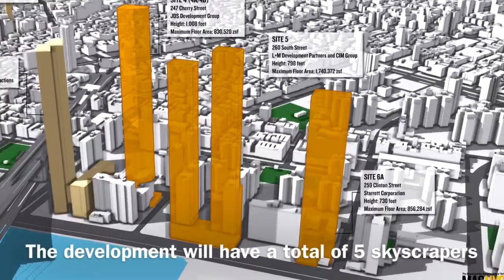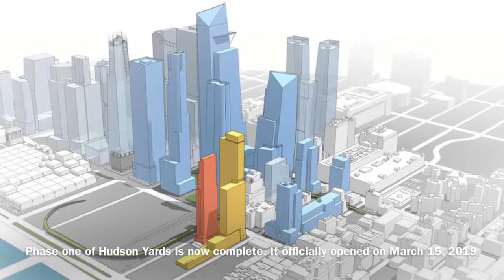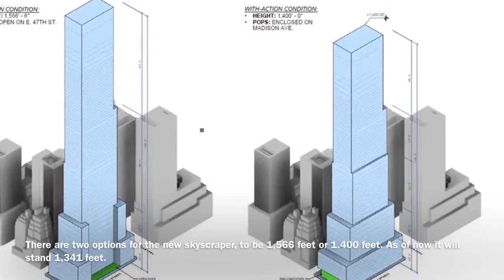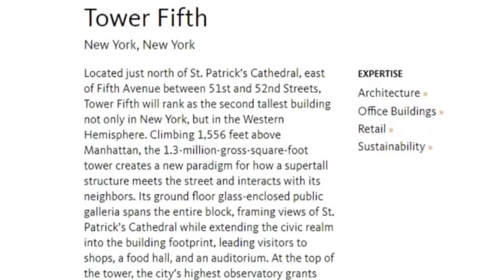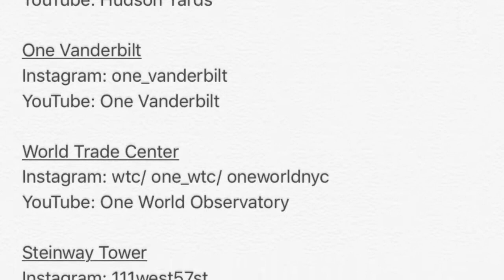New York City’s Future Developments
Hey! This is a video explaining all the new developments in New York City. Yes I know I may have skipped some but these are very major to me as a New Yorker myself. I will make some updated versions in the future and if there are new developments announced. I’m glad that New York is going to change once more which is very exciting!